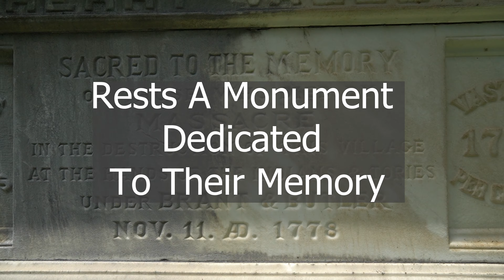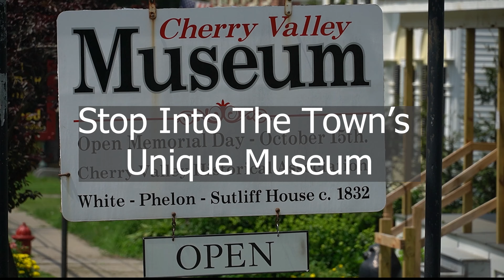Cherry Valley Massacre: Freemason History Documentary, Secret History Huguenot Lodge #46 Short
Please enjoy this Freemason history documentary, The Secret History of Masonic Lodge Huguenot #46, Cherry Valley Massacre. This is a short video addition to The Secret History of Masonic Lodge Huguenot #46 series, which explores the lodge's significant role in the history of Westchester County, New York State, the United States, and the world.

The lodge was established in 1796 in the Town of Eastchester, Westchester County. The videos provide insights into the lodge's members, its history, and Freemasonry. In this video, we meet Joseph Brant, the Freemason.  The book "Bloody Mohawk: The French and Indian War & American Revolution on New York's Frontier" by Richard Berleth is recommended reading, and viewers are encouraged to visit the historical places mentioned in the series.

Discover the captivating world of Freemasonry in the mesmerizing Freemason history documentary, "The Secret History of Masonic Lodge Huguenot." This engrossing video unravels the hidden chronicles of one New York State’s first Masonic lodges and its profound impact on the rich history of Westchester County, New York. Delve into the enigmatic realm of fraternal organizations as this documentary unveils the unknown connections and history, traditions, and historical significance of this Masonic lodge.

With meticulous attention to detail, this video unveils the captivating narrative of the Masonic lodge, which was established in 1796 in the Town of Eastchester, Westchester County. Explore the profound influence of this lodge not only within the local community but also on a broader scale, spanning the history of New York State, the United States, and even the global stage. Through captivating storytelling and expert analysis, viewers will gain an in-depth understanding of the lodge's illustrious members, its impact on Freemasonry, and its pivotal role in shaping the course of history.

If you’ve found this video, you’re probably looking for more information on:
    • Freemason history documentary
    • secret history of Masonic lodge Huguenot
    • history of Westchester County New York
    • fraternal organizations, freemason documentary, and freemason history
    • Masonic lodge documentary, and Masonic lodge history
    • History Channel secret societies

As the documentary unravels the unknown history of this Masonic lodge, it sheds light on the intriguing connections between Freemasonry and well-known and not so well-known historical events. Immerse yourself in the enthralling narratives and riveting accounts of Masonic history, meticulously crafted for both enthusiasts and newcomers alike.

"The Secret History of Masonic Lodge Huguenot" is a must-watch for history enthusiasts, Freemason aficionados, and anyone intrigued by the clandestine world of secret societies. If you enjoy captivating documentaries on the History Channel, don't miss this remarkable journey through the hidden corridors of Freemasonry and the enduring legacy of the Masonic lodge.

If you enjoyed this Freemason history documentary, featuring the secret history of Masonic Lodge Huguenot, please remember to like, share, subscribe, and leave a comment if you have any questions or suggestions. We hope to see you here again soon!